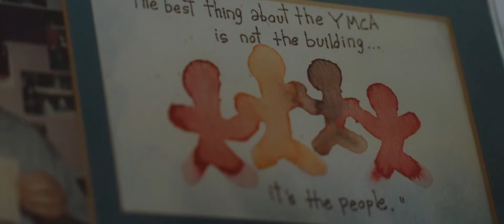Jack McMillan - Former Co-Chairman at Nordstrom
"We never had a CEO or somebody who was one man in charge. We were of one mind about the business."

Jack McMillan began his career at Nordstrom as a women's shoe salesman before eventually becoming the Co-President & Co-Chairman.